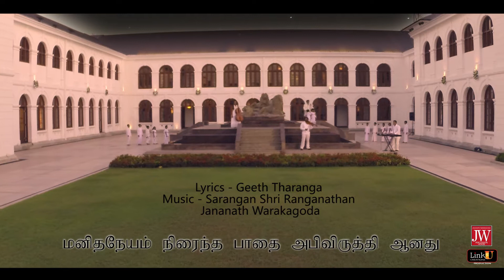EKA HITHEN BENDEMU (HD) ~ Visharada Jananath Warakagoda ~ විශාරද ජනනාත් වරකාගොඩ ~ එක හිතෙන් බැඳෙමු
Lyrics: Geeth Tharanga,      Music: Sarangan Shri Ranganathan /Jananath Warakagoda ,   Singing: Visharada Jananath Warakagoda,   Children’s Choir: Ranwala Balakaya,  Visual Director: Upali Ariyasiri